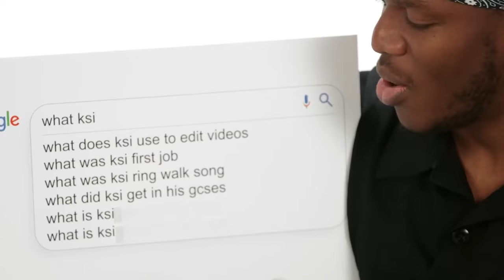What KSI Isn't Telling You About His Education?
KSI's educational journey is full of lessons about success! 🎓 In this video, we dive deep into how KSI went from struggling with his A-Levels to becoming one of the most successful creators in the world. Despite the pressures of traditional education, KSI proves that you don’t need perfect grades to make it big! 💥 Learn what his education experience can teach us about finding success in unconventional ways. 📈 Watch to discover KSI’s thoughts on school and university and how he turned his setbacks into wins!